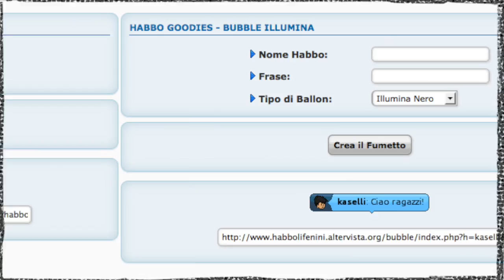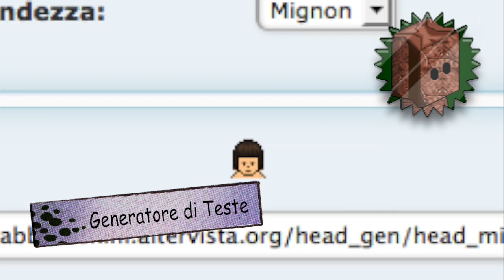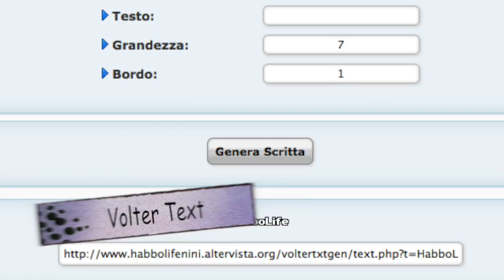Habbo Goodies by HLF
Un aggiornamento riguardante gli Habbo Goodies sta per arrivare su HabbolifeForum.com, fansite ufficiale di Habbo.it!